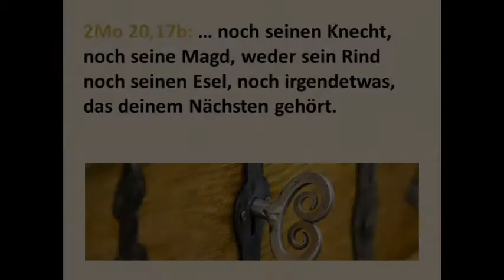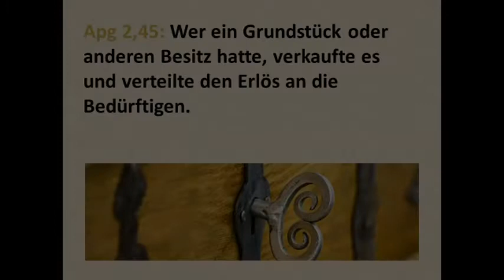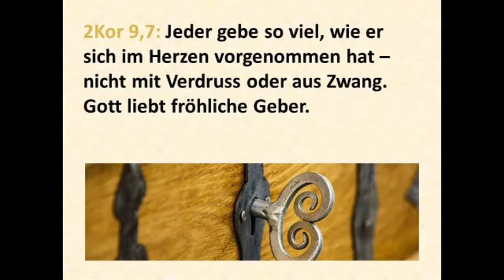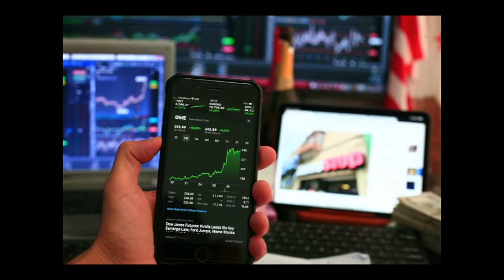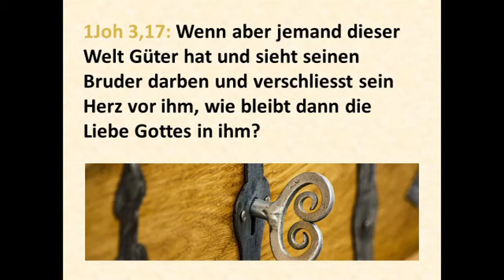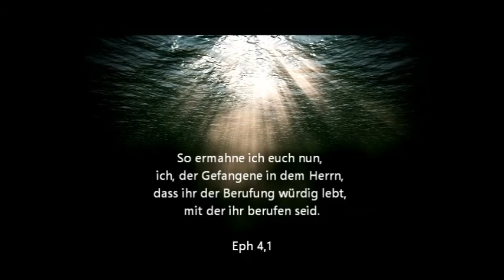199 BIBLISCHE ETHIK - BIBEL CHRIST EIGENTUM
Die Zehn Gebote schützen das Eigentum gleich doppelt. 2Mo 20,15: Du sollst nicht stehlen. 2Mo 20,17: Du sollst nicht das Haus deines Nächsten begehren. Du sollst nicht begehren die Frau deines Nächsten, noch seinen Knecht, noch seine Magd, weder sein Rind noch seinen Esel, noch irgendetwas, das deinem Nächsten gehört. Jeder Mensch hat das Recht, über seinen Besitz zu verfügen! Darum ist es nicht richtig, wenn Ahab Naboths Weinberg beansprucht oder der Reiche in Nathans Gleichnis das letzte Schaf des Armen konfisziert. Spr 22,28 (vgl. 5Mo 27,17): Verrücke die uralte Grenze nicht, die deine Väter dem Grundstück gesetzt. Der Prophet Micha kritisiert (Mi 2,2; vgl. Jes 5,8; Am 3,10): Wollen sie ein Stück Land, so rauben sie es; begehren sie ein Haus, dann nehmen sie es. Sie unterdrücken den Mann und sein Haus, den Menschen und seinen Besitz. Spr 10,2a: Unrecht Gut hilft nicht.

Im Neuen Testament lesen wir von der ersten Gemeinde (Apg 2,44-45; vgl. Apg 4,32-37): Al-le Gläubiggewordenen aber bildeten eine Ge-meinschaft und hatten alles gemeinsam. Wer ein Grundstück oder anderen Besitz hatte, verkaufte es und verteilte den Erlös an die Bedürftigen. Immer wieder hat man versucht, mit diesen Aussagen kommunistische Ideen zu be-gründen: dass alles allen gehören soll! Doch die Worte von Petrus gegenüber Hananias belegen, dass jeder nach freiem Ermessen entscheiden durfte (Apg 5,4): Du hättest es [= das verkaufte Grundstück] doch behalten können. Und selbst nach dem Verkauf stand das Geld zu deiner freien Verfügung. 2Kor 9,7 (vgl. 1Chr 29,9): Jeder gebe so viel, wie er sich im Herzen vorgenommen hat – nicht mit Verdruss oder aus Zwang. Gott liebt fröhliche Geber.

Obwohl der Herr das Eigentum schützt, dürfen wir die Tatsache nicht ausblenden, dass alles, was wir haben, letztlich Gott gehört (Ps 24,1; vgl. 1Chr 29,14; Hag 2,8; Joh 1,11; Jak 1,17): Die Erde ist des Herrn und was darinnen ist, der Erdkreis und die darauf wohnen. Was wir als Gäste und Fremdlinge auf Erden besitzen, wird uns nicht für immer gehören. Besitz ist ein flüchtiges Gut (Pred 6,2): Da hat Gott einem Menschen Reichtum, Vermögen und Ehre geschenkt, er hat alles, was er sich wünscht. Doch Gott ermächtigt ihn nicht, es zu geniessen, sondern ein Fremder darf alles verzehren. Das ist nichtig und ein schlimmes Übel. Wir dürfen unser Herz nicht den materiellen Gütern verschreiben. Jesus sagt (Mt 6,24b; vgl. Pred 5,9): Ihr könnt nicht Gott und dem Mammon gleichzeitig dienen. Anstatt ängstlich festzuhalten, dürfen wir das Loslassen lernen (Spr 15,16): Besser wenig in der Furcht des Herrn als ein grosser Schatz und Unruhe dabei. Wir haben vor Gott eine Verantwortung, wie wir mit dem Anvertrauten umgehen (1Joh 3,17): Wenn aber jemand dieser Welt Güter hat und sieht seinen Bruder darben und verschliesst sein Herz vor ihm, wie bleibt dann die Liebe Gottes in ihm? Das Schöne ist: Jesus vergisst uns nie (Mk 10,29-30): Es ist niemand, der Haus oder Brüder oder Schwestern oder Mutter oder Vater oder Kinder oder Äcker verlässt um meinetwillen und um des Evangeliums willen, der nicht hundertfach empfange: jetzt in dieser Zeit […] mitten unter Verfolgungen – und in der kommenden Welt das ewige Leben.